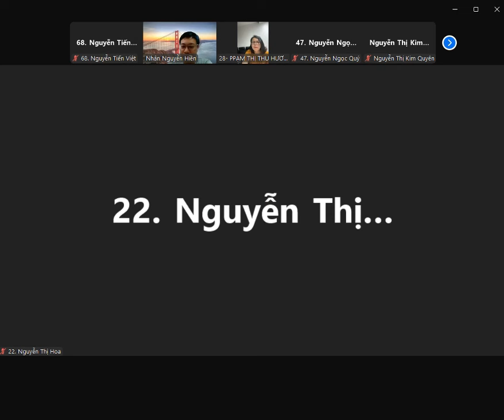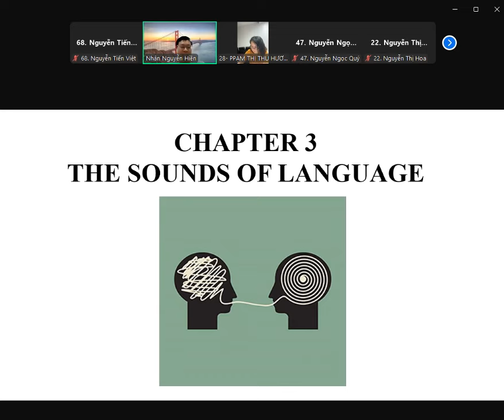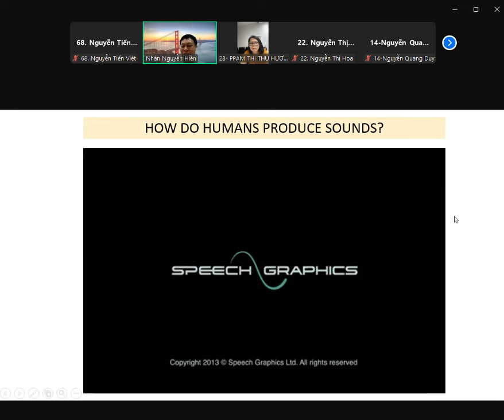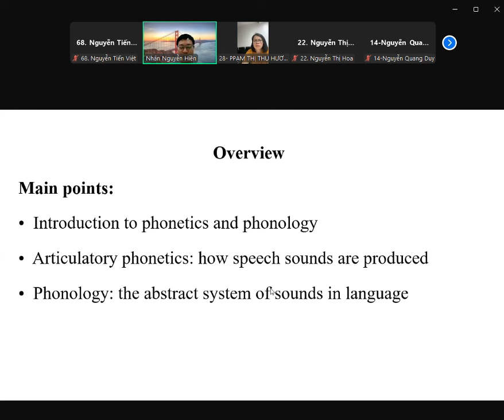Nghiên cứu về tiếng Anh cùng mình nhé